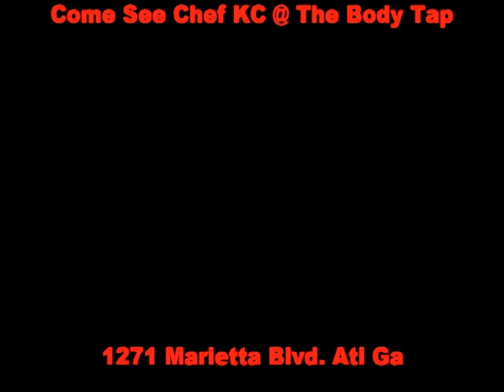Don't Worry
(Comedy) Big Dave @ The Body Tap.